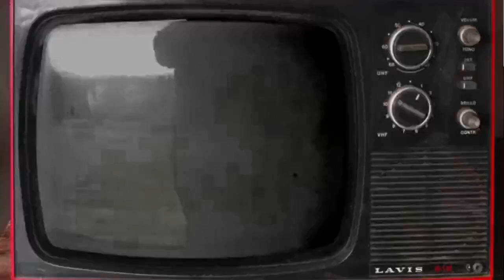Bebel Gilberto pisa na bandeira nacional e causa revolta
Mais um caso de desrespeito a bandeira brasileira desta vez nos Estados Unidos. A cantora Bebel Gilberto, filha de João Gilberto (in memoriam) e sobrinha de Chico Buarque, pisou e sambou em uma bandeira do Brasil em um show.

Foi repercutido aqui através das mídias sociais causando indignação dado ao desrespeito ao simbolo nacional.

O que se pode esperar de uma pessoa da qual nem se quer conhece o país de origem né? E ainda apoia um viés nefasto!